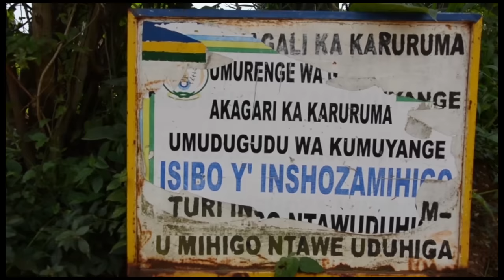umukozi wa ISCO k'urubu afungiye munzererezi